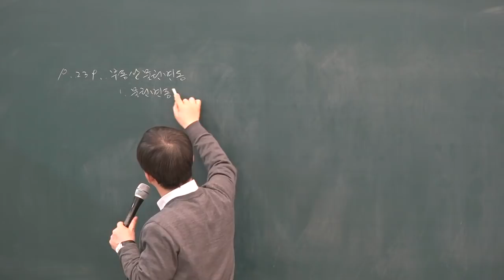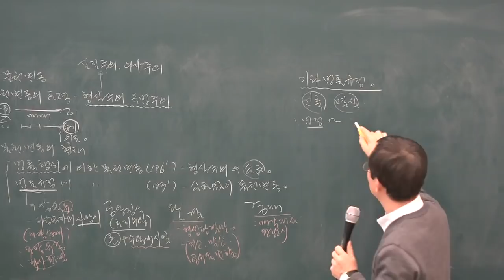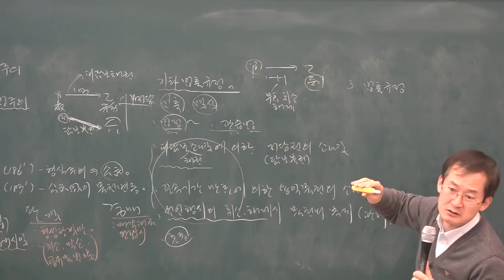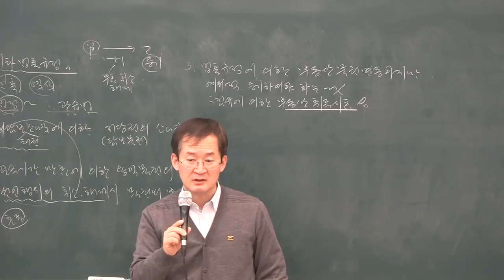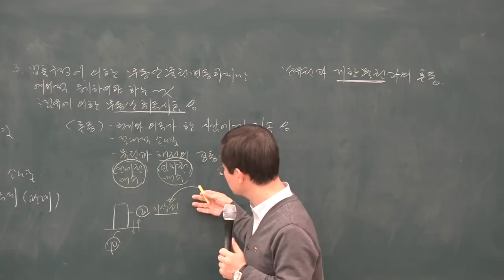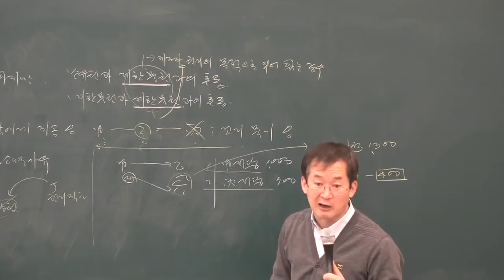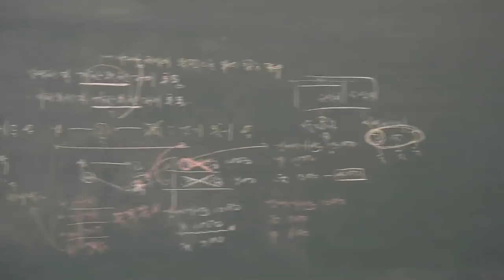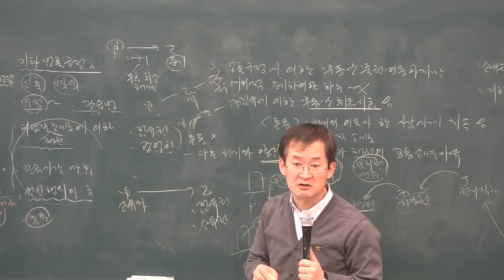[공전무] 2019년 공인중개사 민법 및 민사특별법 기본이론 1-18